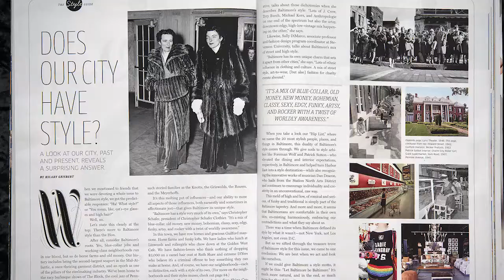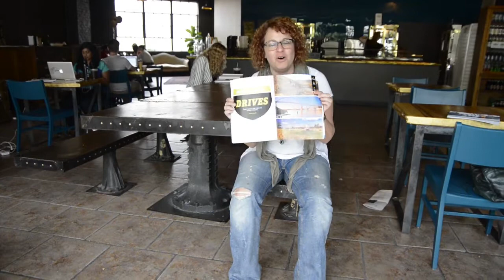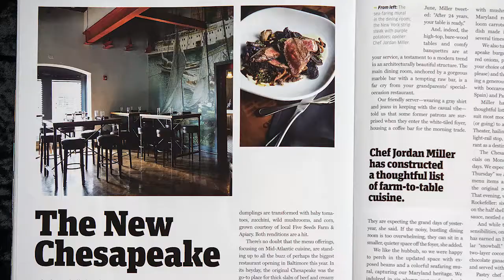Editor's Corner September 2013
Managing Editor Max Weiss introduces our September Style issue, featuring Baltimore's best dressed, DIY fall road trips, and Terrell Suggs.